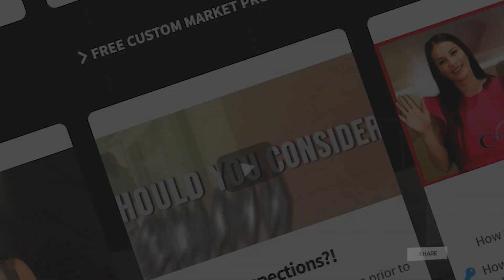Ultimate Guide to Buying Your First Home Tips & Advice | Home Buying Process | Home Buyers 101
Are thinking about buying? Hold on! Before you take the plunge, there's a crucial aspect you absolutely cannot afford to overlook. Join us in this eye-opening video as we unveil the mistake that many buyers make during the home buying process, and most importantly, how you can avoid it.

Ready to take the first step towards homeownership? Click the link below to access our free virtual buyers course and gain invaluable insights into the home-buying process.

At Real Connect Realty, we understand the significance of this preparatory step and are here to support you every step of the way. Don't let uncertainty hold you back from making your homeownership dreams a reality!

🤔Thinking of Moving to Staten Island New York/ New Jersey?
📝 Let Us Help! The Allison Mireau Team
🏡 Welcome to Real Connect Realty! If you're new to our channel and eager to discover all there is about living in Staten Island, New York & New Jersey – from eating and sleeping to working and playing – then don't forget to hit that subscribe button and ring the bell 🔔 for instant updates on the current real estate market in Staten Island, New York & New Jersey. 😃

📞 Our lines are always open, and our inbox is always buzzing with inquiries from folks just like you, seeking guidance for their move to Staten Island, New York/ New Jersey. We're thrilled to be your go-to resource for this exciting journey! You can call us, send a text, or drop us an email, and we'll ensure your transition to Staten Island, New York or New Jersey, and its surrounding areas is seamless and stress-free.